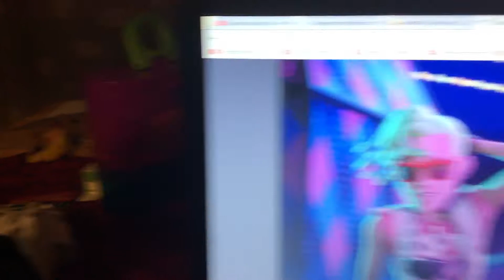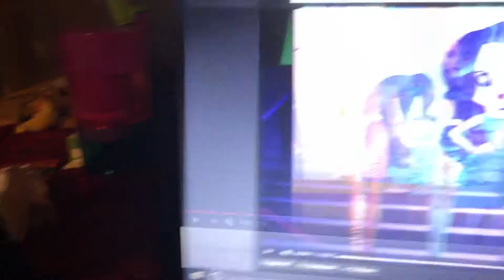Monster High Movie The Sunlight Monster Part 19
A crunch to us